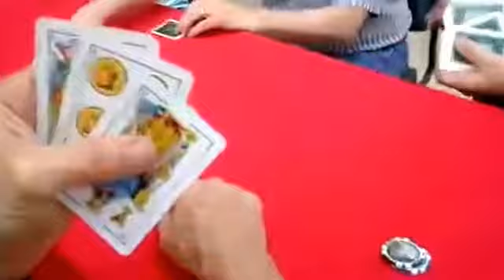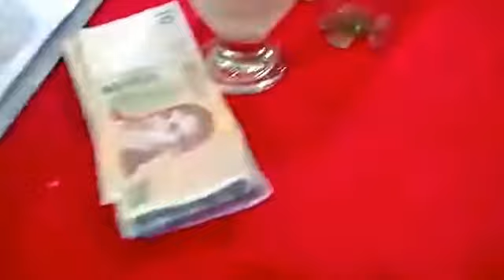La mesa de los viernes(10-11-17)8